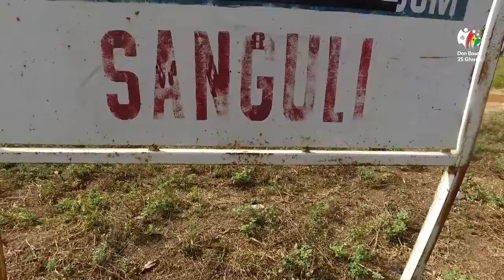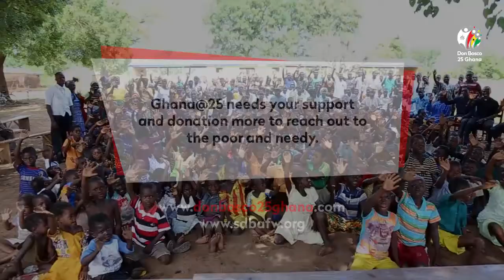Ghana @25 - Tatale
"When we came to Tatale, in 2016, we had 18 outstations villages including the main parishes but with our presence here, as salesians of Don Bosco, this villages are been increased up to 30 and there are still few more to come (...)
When we arrived we discovered that these villages and their people are very poor so we helped them with schools, scholarships for children and with water because during the dry season is very difficult to get water" - Br. Francis, SDB